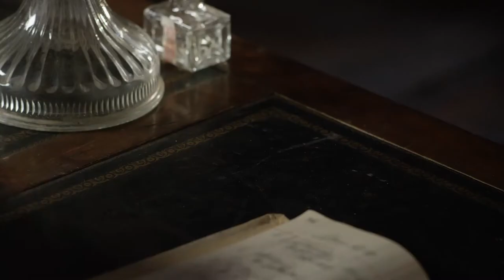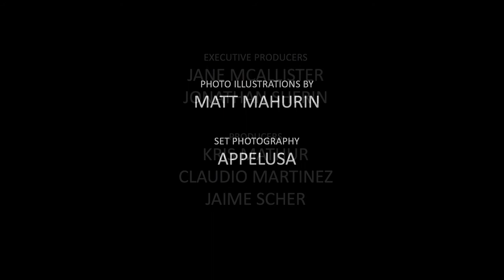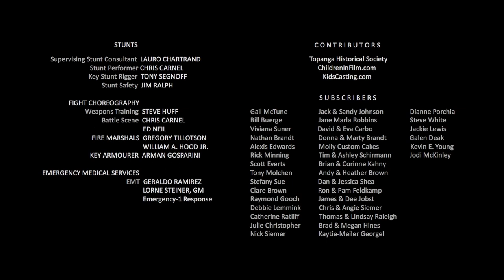Gwenhwyfar Reagan Hardy (James) as Zee Mimm James in BADLAND WIVES the series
Gwenhwyfar Reagan Hardy (James) as Zee Mimm James in BADLAND WIVES the series, Women led Western Series where the Wives of famous outlaws are the central characters---telling the stories their their eyes--6 female leads bring famous women of the old West to life. Gwenhwyfar Reagan Hardy (James) (Zee Mimm James), Stephanie Edmonds (Bell Starr),
Lola DeVonne (Paulita Maxwell), MaryRose Cadenhead (Jenny Hardin), Tara Patrick (Marthy Calamity Jane),  and Kimberley Wintle (Kate Cummings)